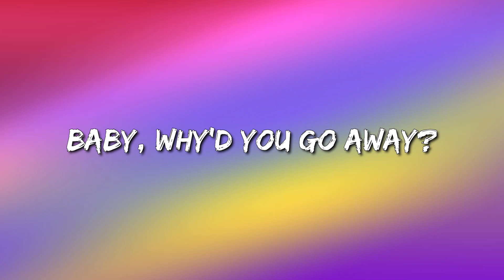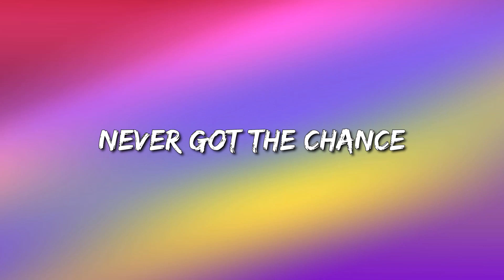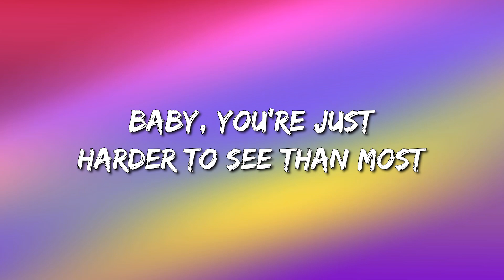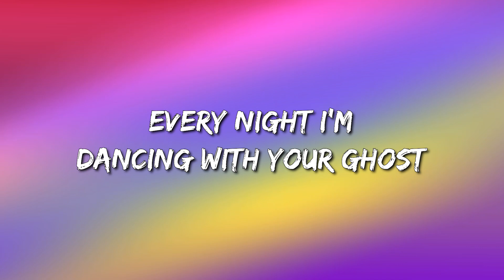Sasha Sloan - Dancing With Your Ghost (Lyrics)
🎵 Dancing With Your Ghost (Lyrics): 🎤